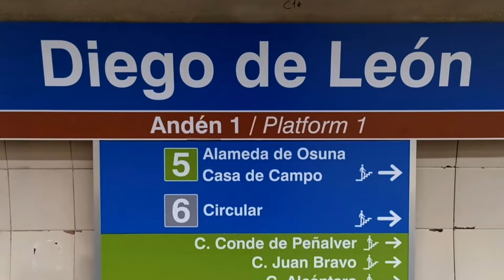Próxima Estación : Versión Madrid - Remix de la megafonía del metro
¡"Pròxima Estació - V2" ya está en Spotify y Youtube Music!

¡Dejad vuestras sugerencias para videos futuros en los comentarios!